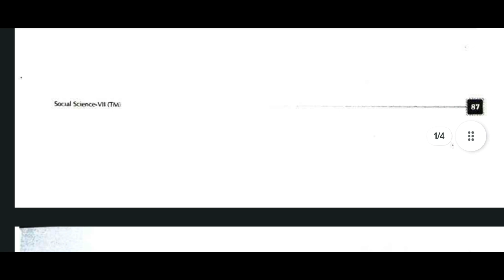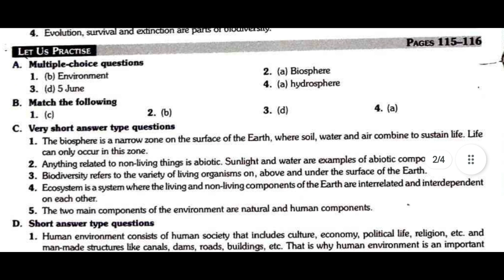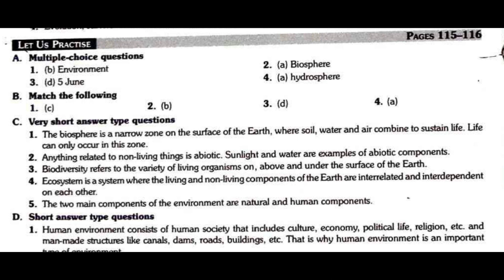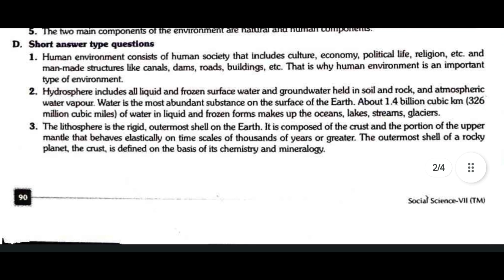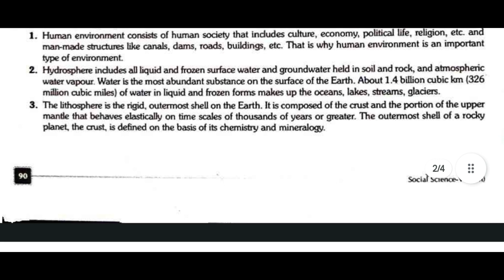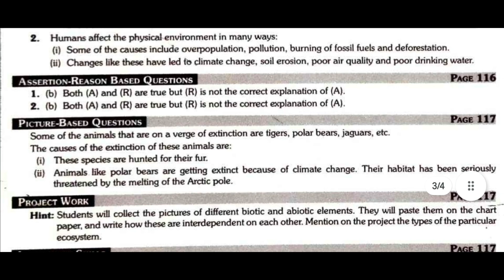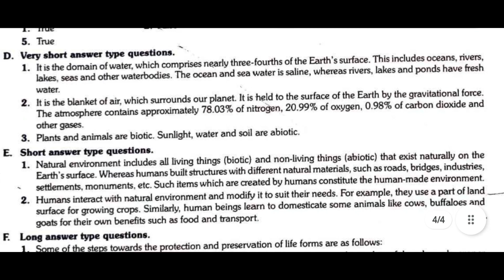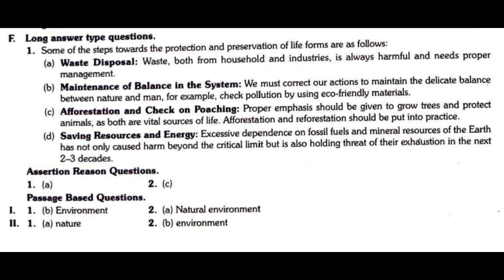The Environment in its Totality || geography || class-7 || chapter-1 || ashoka solution